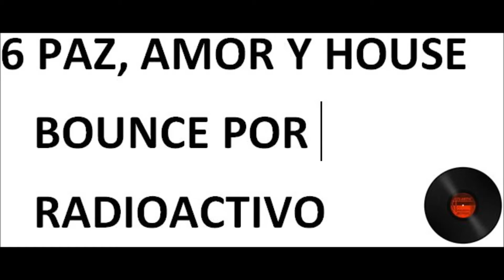6 Paz, Amor y House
Bounce. El Programa de Música House por 9 85.
Radioactivo.